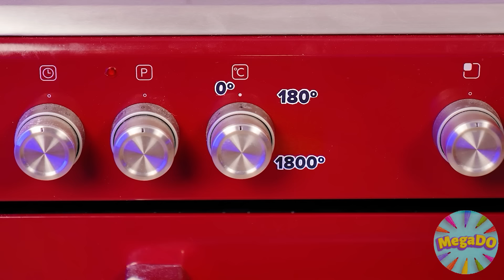Reto De Cocina Yo vs Abuela | Recetas de Comida Divertidas de Mega DO Challenge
¡Esta vez descubriremos qué platos son más sabrosos! ¡Únete a nuestro nuevo desafío!